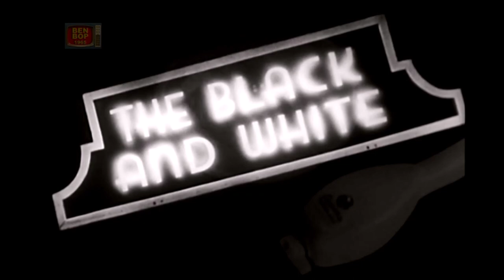LES HOBEAUX - Dynamo (1957) Movie Clip (remastered)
50s Skiffle - Song from the movie "The Golden Disc" (also known as "The In-Between Age" )
is a 1958 British musical film.
The studio version is release on His Master's Voice - 45-POP 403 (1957) and EP - Les Hobeaux "Soho Skiffle" His Master's Voice - 7EG 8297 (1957) And accompanied by : Geoff Love.